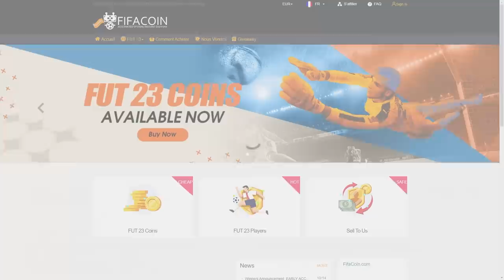ON PACK DU LOURD PENDANT LES FUTTIES - ROAP #149